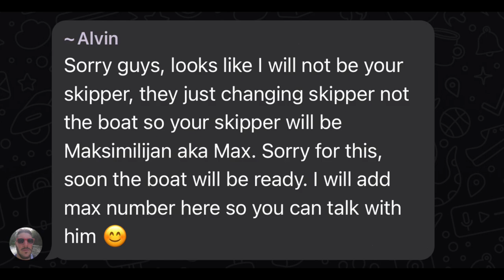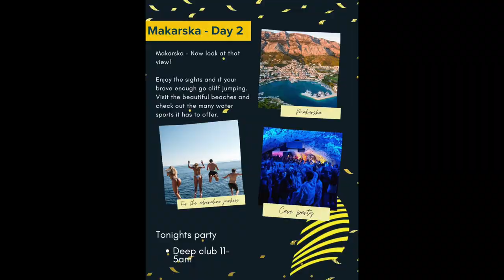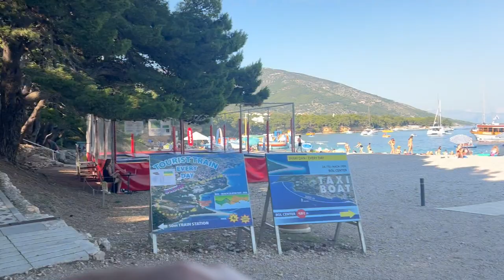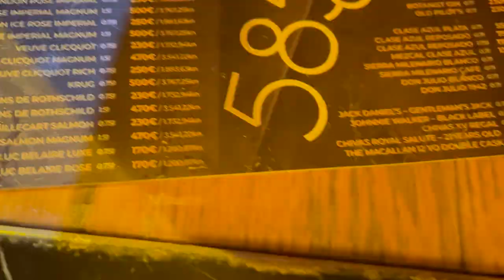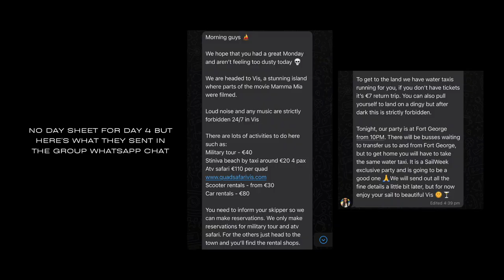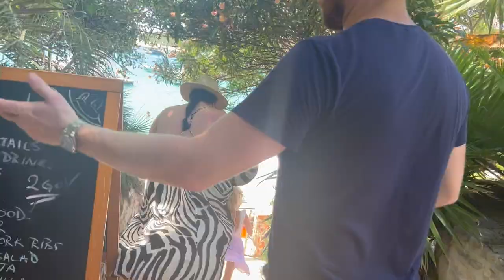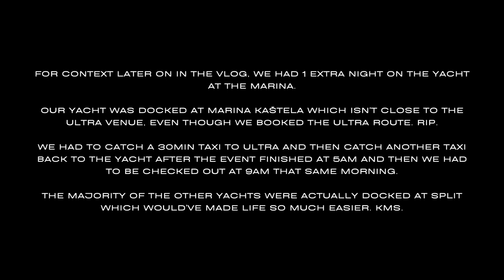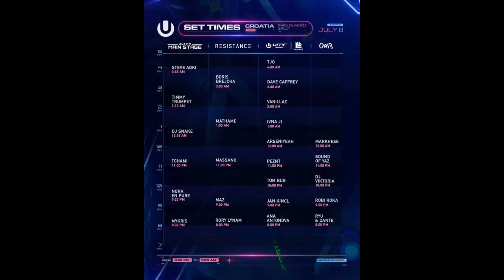SAILWEEK CROATIA VLOG | ULTRA ROUTE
Welcome to my Croatia vlog!

This was SailWeek Croatia - Ultra Route (Week 26) from 1st July - 8th July 2023.

This was my second trip to Europe and the first part of my trip so I made this vlog so I don't forget what happened.

Also if you’re watching and you were on the trip, thank you for making the trip so amazing and I hope you like the vlog!

0:00 - INTRO
0:27 - MARINA KAŠTELA/SPLIT
3:31 - SUPETAR - DAY 1
10:42 - MAKARSKA - DAY 2
20:11 - BOL - DAY 3
29:37 - VIS - DAY 4
36:53 - CIRCLE RAFT - DAY 5
50:40 - PALMIŽANA/HVAR - DAY 6
58:27 - MARINA KAŠTELA/SPLIT - DAY 7/ULTRA EUROPE DAY 1
1:01:25 - ULTRA EUROPE DAY 2
1:03:20 - ULTRA EUROPE DAY 3